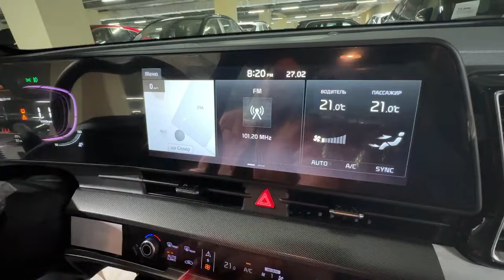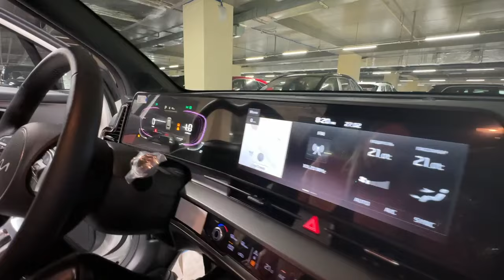Kia Sportage с красивым салоном. Лиса рулит